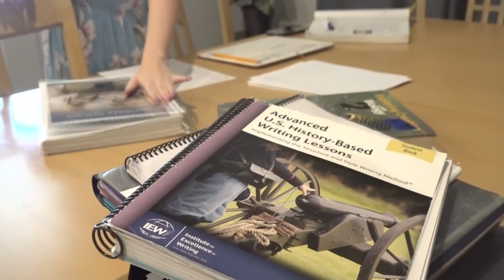Morning Rush | Houston shooter in custody, Waco heist & more!